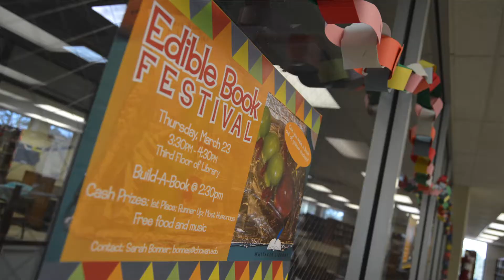Edible Book Festival 2017